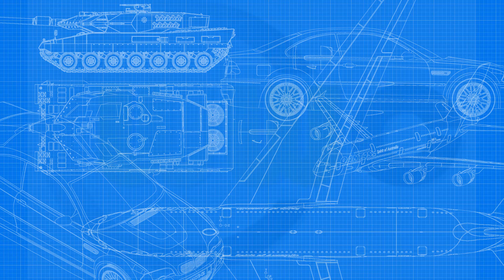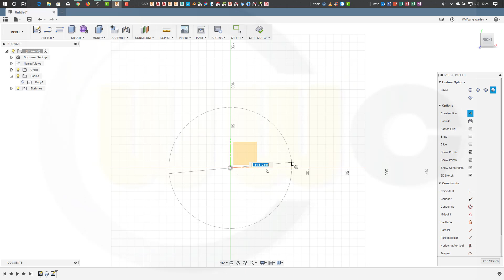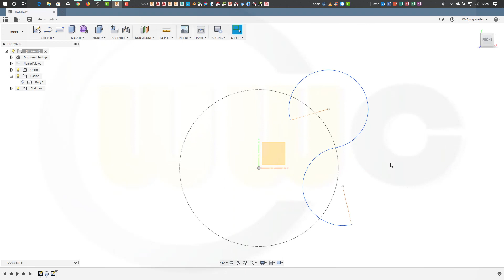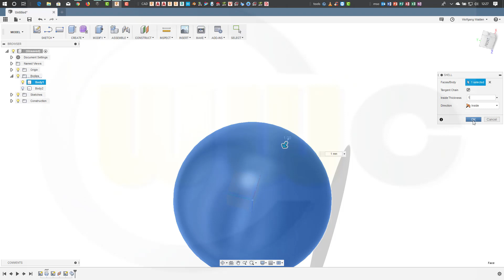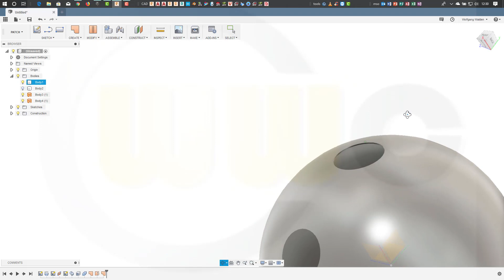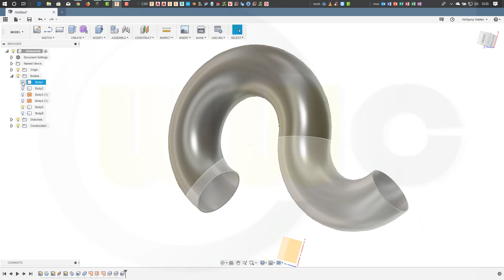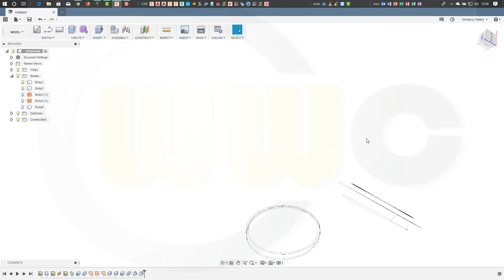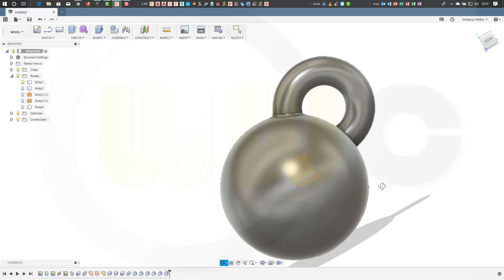Userwish - Ball with handle (kettlebell) - Fusion 360 Training - Part Design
Just a short video - a userwish which came up - reminded me of a (real) kettlebell - enjoy! For better a overview regarding my youtube videos - head over to my blog.

Siemens NX
Surface Modelling / Flächenkonstruktion
SolidWorks
Surface Modelling / Flächenkonstruktion
Onshape
Drafting / Zeichnungen